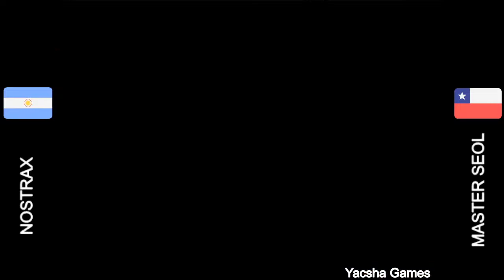Nostrax (Argentina) vs MasterSeol (Chile) - Street Fighter 2 Champion Dhalsim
Casual Fightcade 1
Jugado en 2018